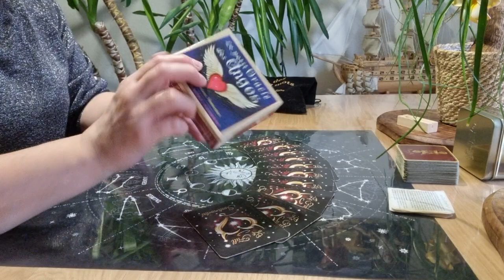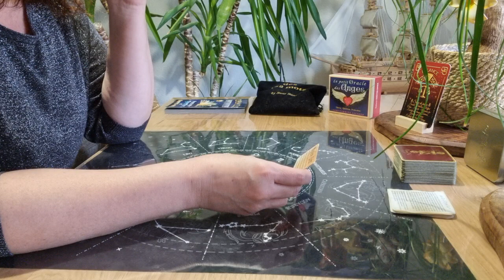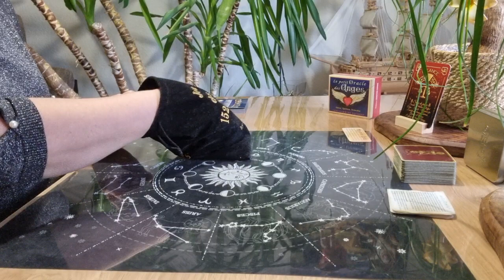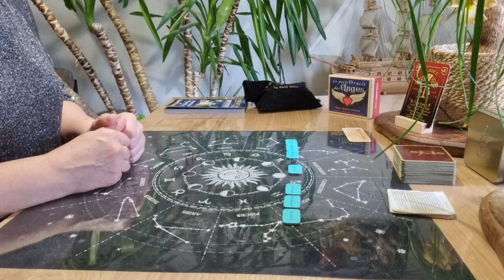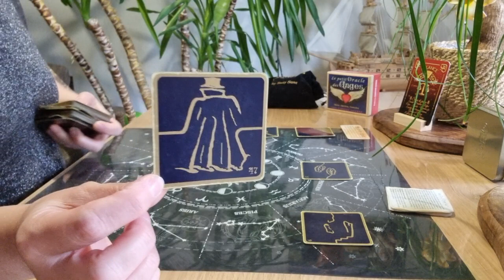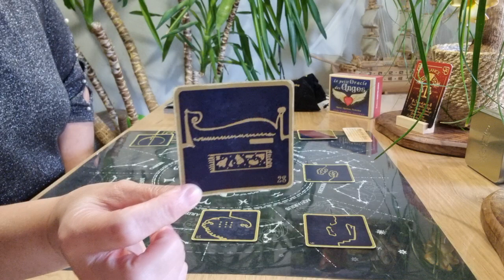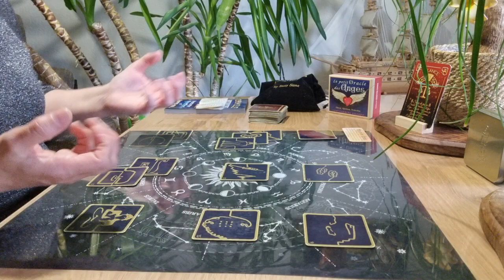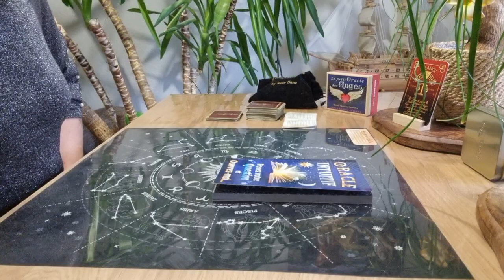Balance Décembre 2023 : Tourner la page